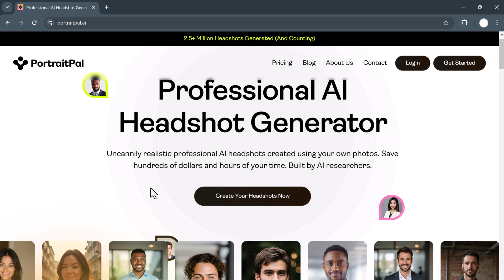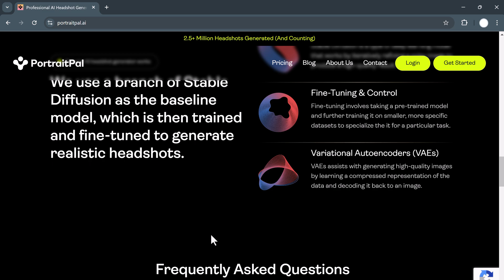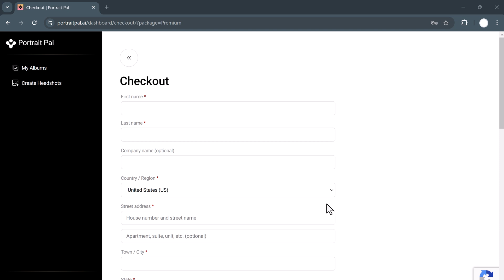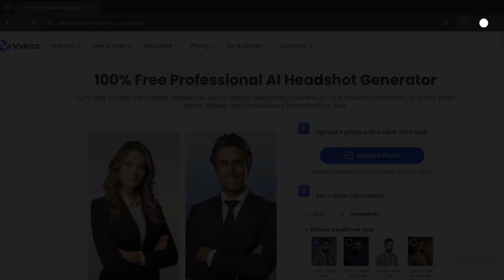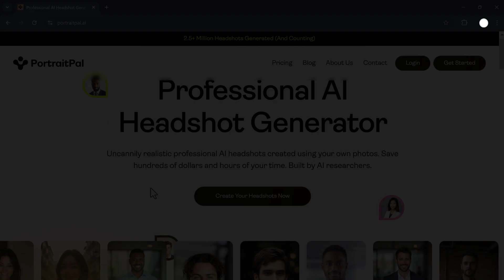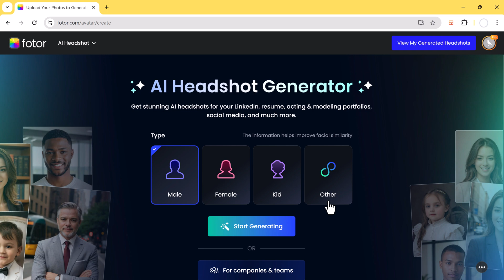Top 5 Best AI Headshot Generator 2024